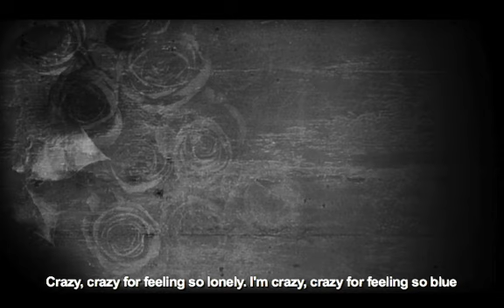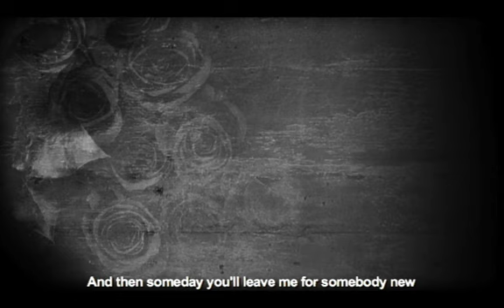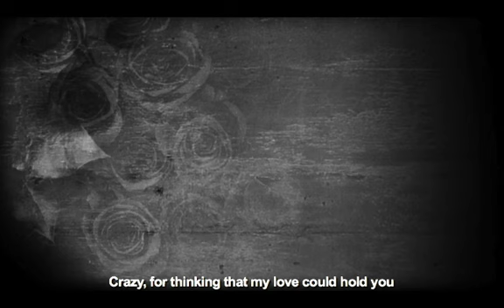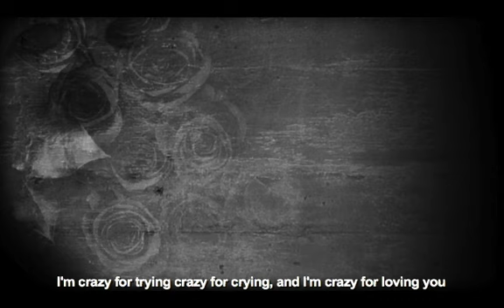Crazy covered by Melody Hsu ft. Federico Ferrandina (Melody's Loft Session Episode 1)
Song: Crazy by Patsy Cline
Composed by: Willie Nelson
Vocal: Melody Hsu